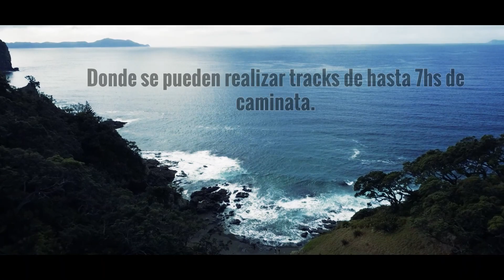Fletcher Bay & Coromandel - New Zealand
Fletcher se encuentra al norte de la península de Coromandel.
En este mismo lugar se pueden encontrar varios tracks para poder realizar diferentes hiking con hermosas vistas.
Agradecimiento especial para mi amigo Gastón Friciello que a la distancia desde Uruguay me enseña y aconseja como editar los videos para ir mejorando de a poco.